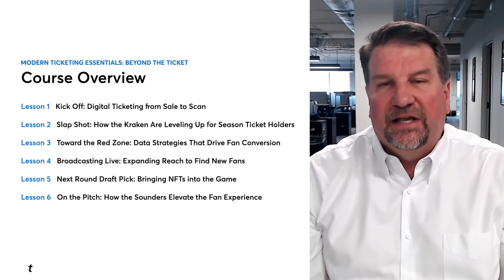Modern Ticketing Essentials: Beyond the Ticket (Course Preview)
Modern ticketing is more than a physical ticket. Leaders from Ticketmaster and their partners explore the means and importance of building new and engaging experiences for fans – through partnerships, distribution, NFTs, and beyond.